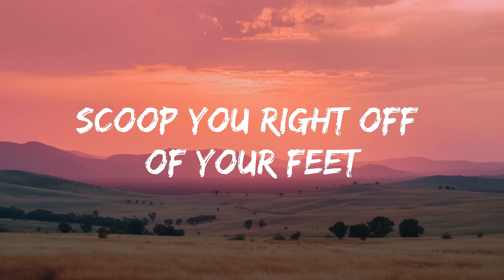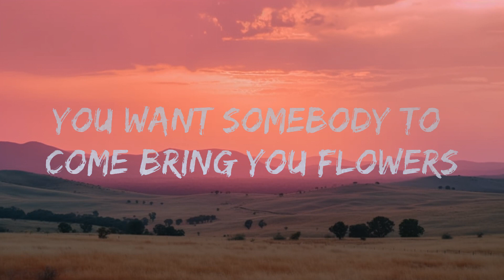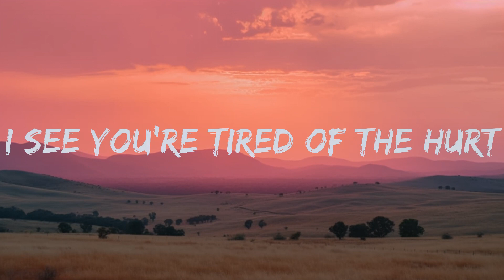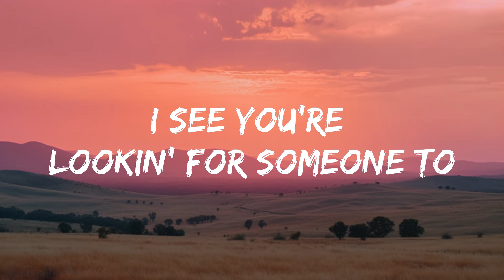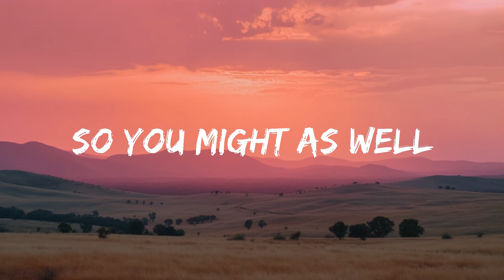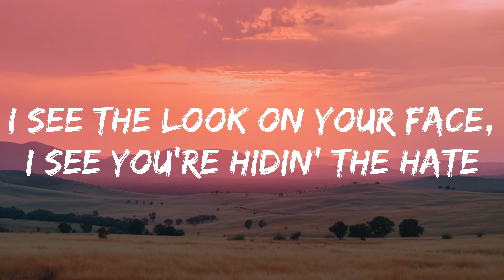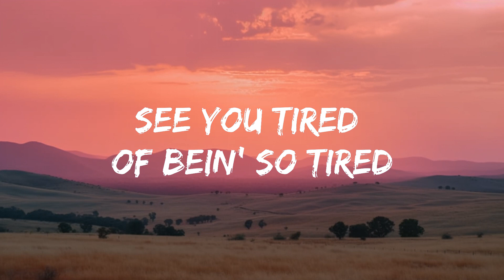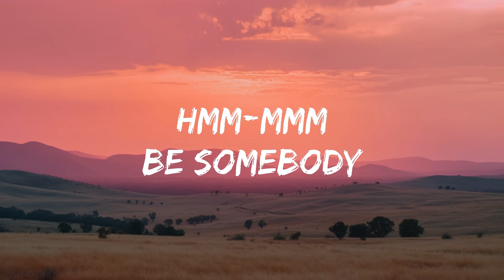Toosii - Favorite Song (Lyrics) | The World Of Music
But nobody's
Hmm-mmm
Be somebody
Yeah
[Chorus: Toosii]

[Chorus: Toosii]
Look in the crowd, and you're nowhere to be found as th